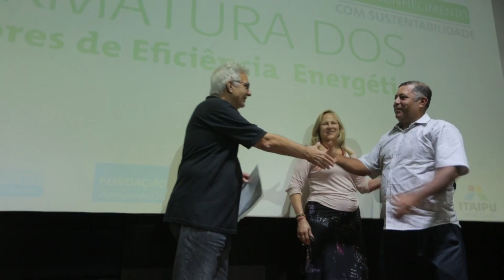CAMINHOS DO OESTE 11 DE DEZEMBRO DE 2016 BLOCO 02 EDIÇÃO 581